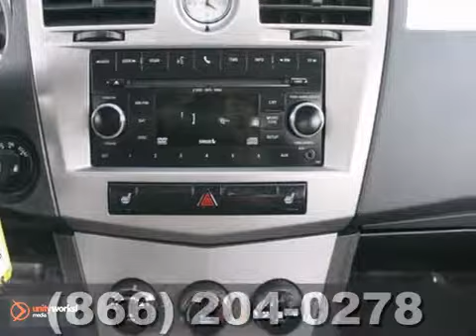2010 Chrysler Sebring 6426P in Temecula CA Riverside, CA - SOLD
SOLD SOLD - Ifyou are looking for real value on a great used car, Temecula Mazda invites you to call and make an appointment to view this 2010 Chrysler Sebring, stock# 6426P. We are conveniently located near Temecula CA Riverside, CA and known for our great selection, reliability and quality. Call to take a look at this 2010 Chrysler Sebring today. Temecula Mazda 42050 DLR Drive Temecula CA Riverside CA, video Are you interested or looking for that vehicle you've always dreamed of? Visit our website or give us at: At John Hine Temecula Mazda, our full line of Mazda cars, trucks and SUVs is available for you to look at and test drive. Located in Temecula, CA and serving surrounding Mission Valley, Murrieta , Escondido , Oceanside , Fallbrook , Lake Elsinore , Perris , Moreno Valley , and Riverside. Also check for any New Car Specials and Coupons, Rebates or Incentives we may be currently offering on our